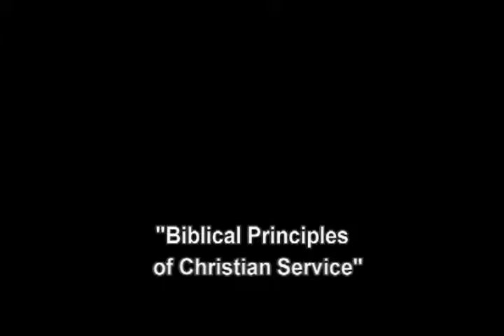Pastor Ronald Bernier - 11-30-2014 - "Biblical Principles of Christian Service"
"If you are going to attempt to be a part of a cultural reformation, you must do it in a way that honors God.  Let's consider seven principles of Christian service."